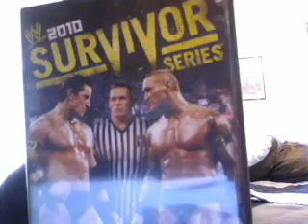SURVIVOR SERIES PRE-SHOW TONIGHT 3PM ONLY ON U-STREAM SPREAD THE WORD :)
Live tonight 3pm. free and easy to join us please spread the word and everyone is welcome if you want to be noticed this is the show for you and if you want to voice you're opinion this is the show for you